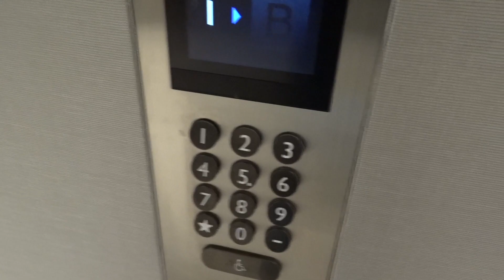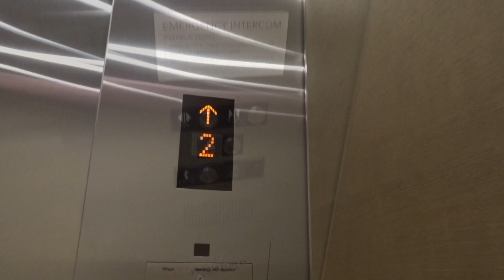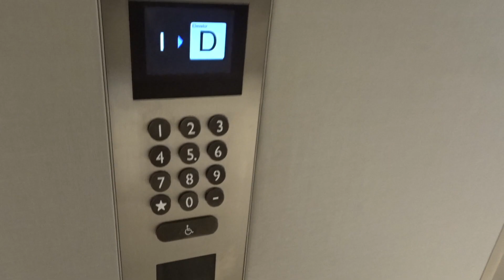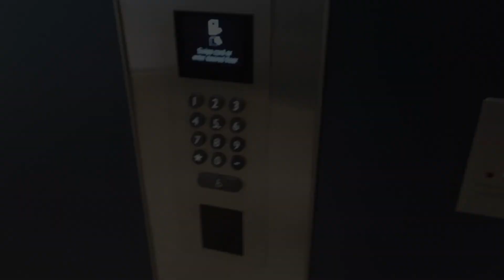Slow Mitsubishi DOAS Elevators in Irvine, CA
These are very nice and smooth, but they are too slow.

Featuring @gpgbdaf